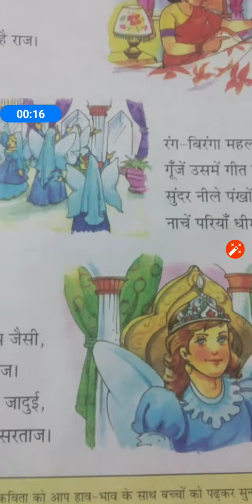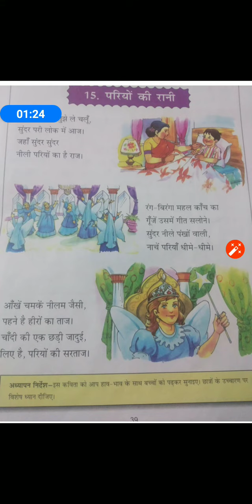BLJDAV-PRI-HINDI-SUDHA PAHUJA (Class 1st Topic Reading of L-15 परियों की रानी)